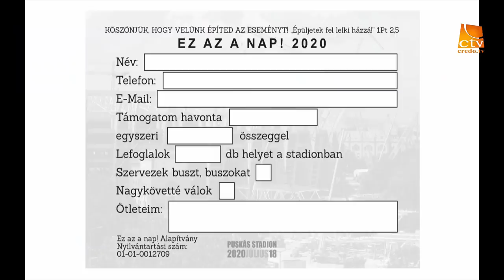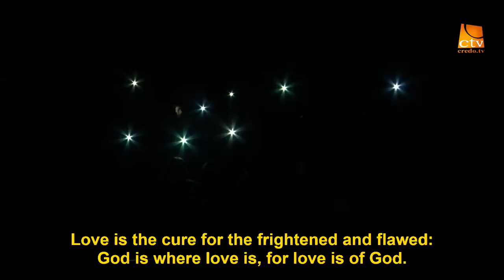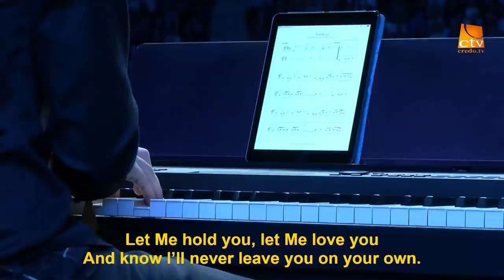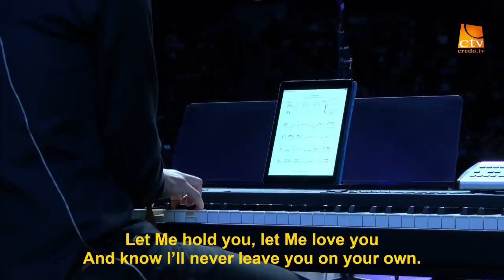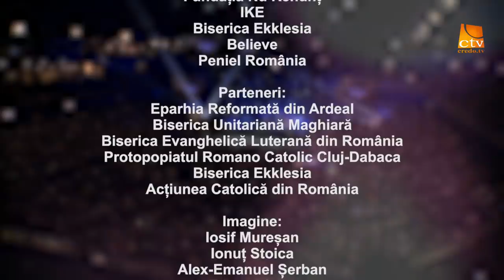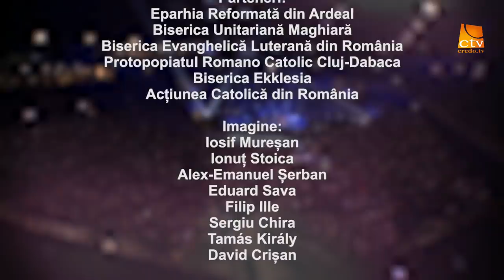NICK VUJICIC - CLUJ NAPOCA (2019)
LIVE de la Sala Polovalentă Cluj-Napoca